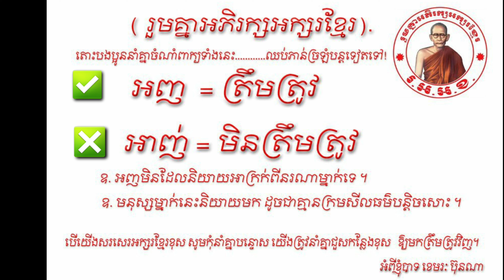សិក្សាពាក្យ៖ ( អញ = ត្រឹមត្រូវ )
៚សូមបញ្ជាក់ថា  គ្រប់ពាក្យទាំងអស់ខ្ញុំបាទបានដកស្រង់ចេញពីវចនានុក្រម សម្តេចសង្ឃរាជ( ជួន  ណាត)
ការព្យាយាមសរសេរអក្សរខ្មែរជារាងរាល់ថ្ងៃធ្វើឱ្យយើងចេះចាំស្ទាត់មិនភ្លេចឡើយ តោះកុំនៅទំនេរយើងត្រូវរៀនសរសេរអក្សរជាតិយើងឱ្យបានត្រឹមត្រូវទាំងអស់គ្នា។ ចូលរួមសរសេរអក្សរខ្មែរដើម្បីថែព្រលឹងជាតិយើង។